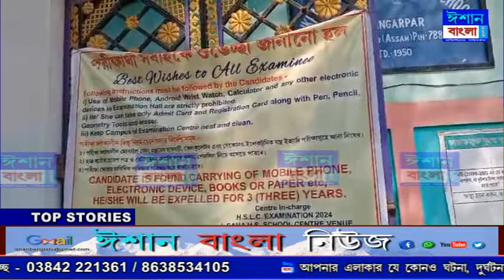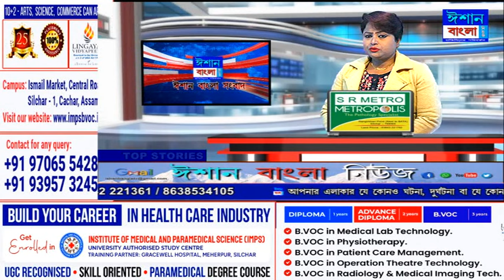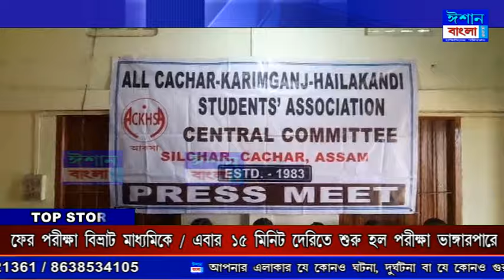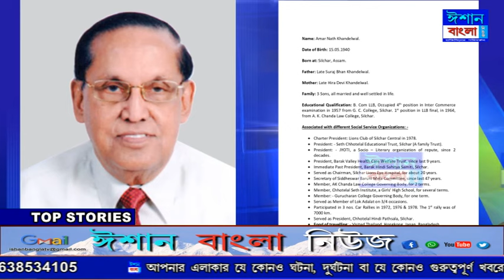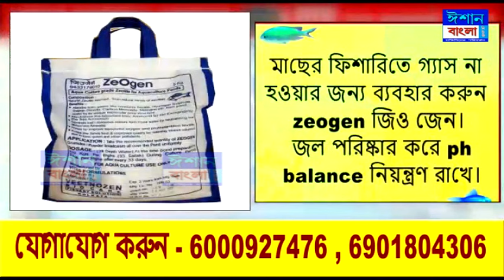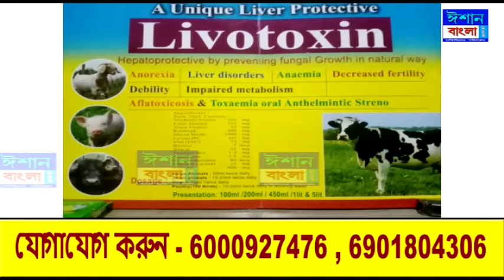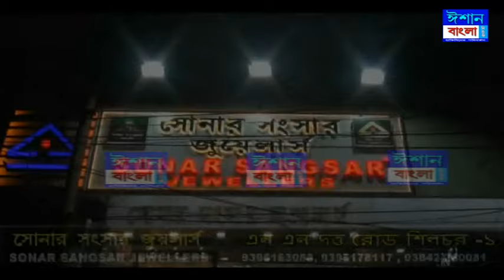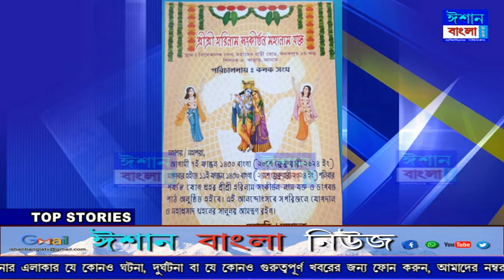ISHAN BANGLA NEWS 19 - 02 - 2024